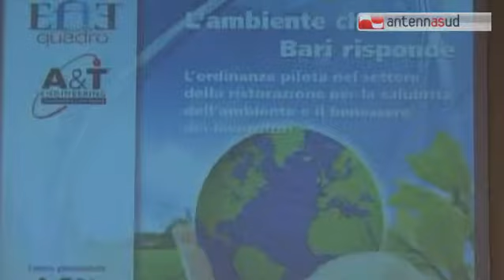TG 30.01.15 Stretta sulle emissioni delle canne fumarie delle cucine professionali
Stretta sulle emissioni delle canne fumarie.